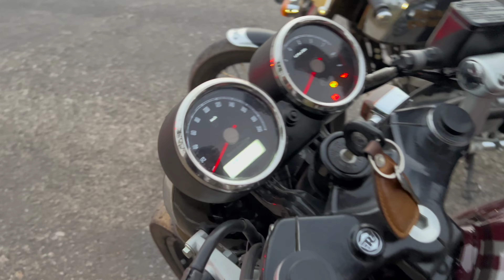KTM 390 cancel कर के ले आये GT 650 😍 Owners Review - CAR Shiksha